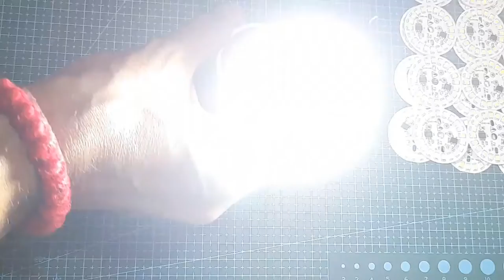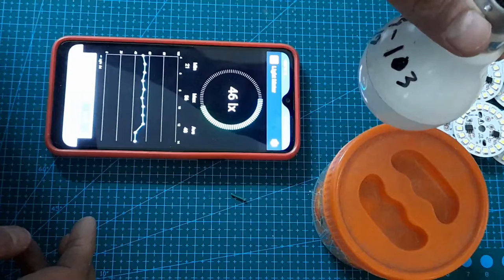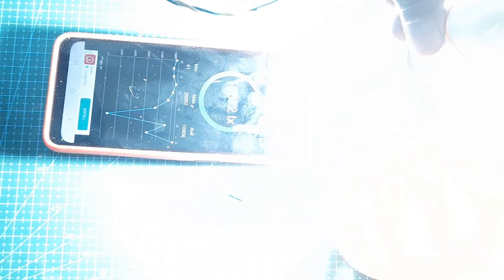DIY LED Bulb Repair in Rs.15/- only!!!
Lets replace the 9Watt DOB PCB into an old LED Bulb.